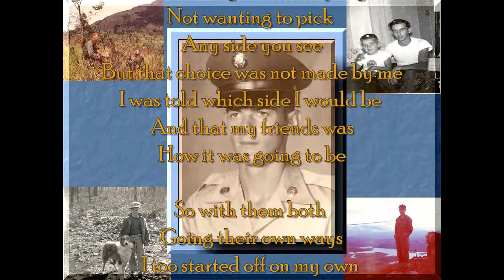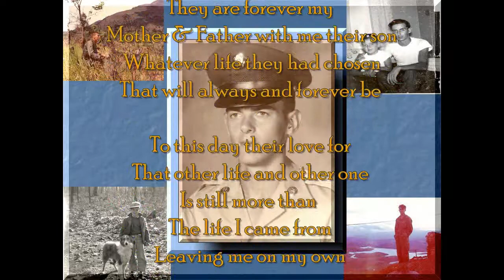Another Little Story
Writer
RC Keckler
01
Link to Music;